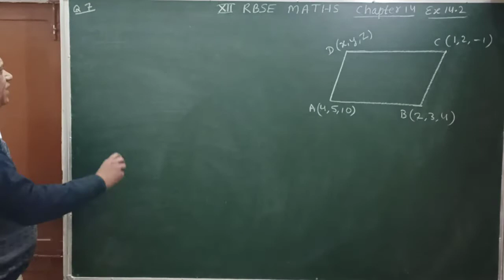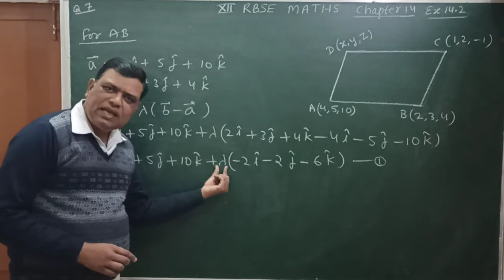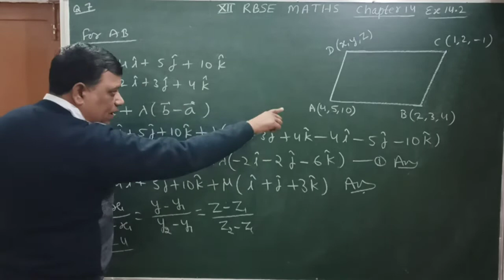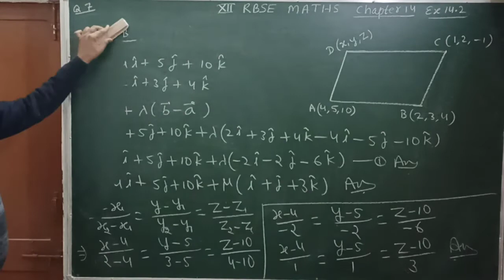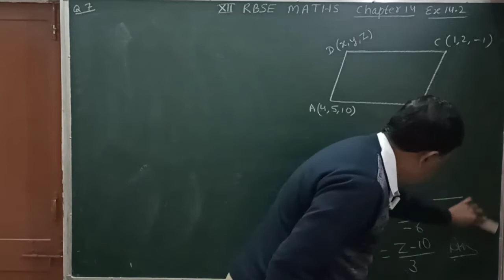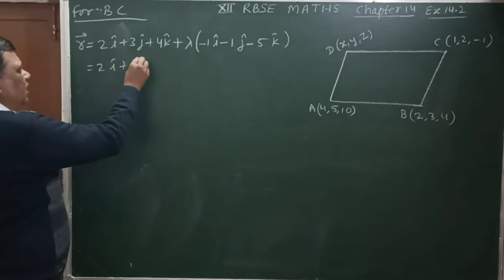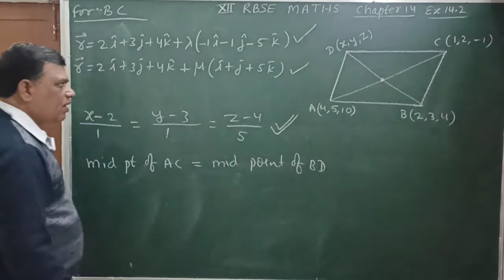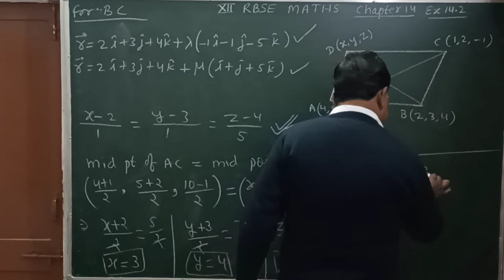Three Dimensional Geometry # class 12 RBSE chapter 14 exercise 14.2 question 7